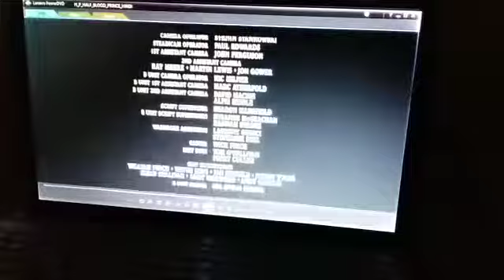HALF BLOOD PRINCE ( ENDING SCENES )(6)